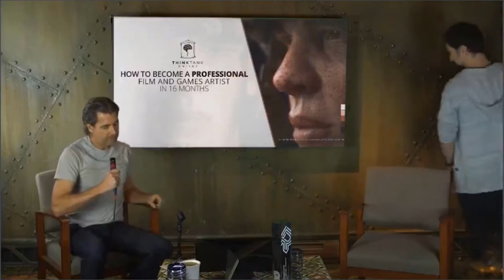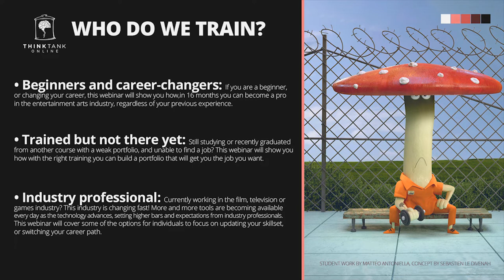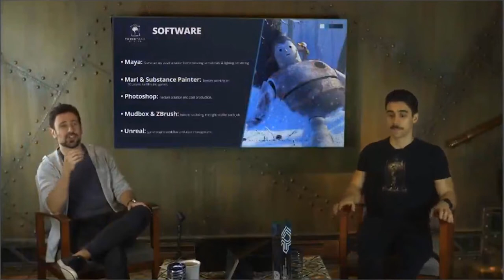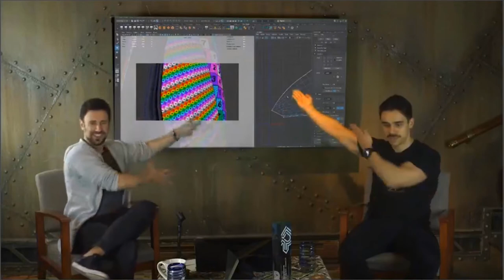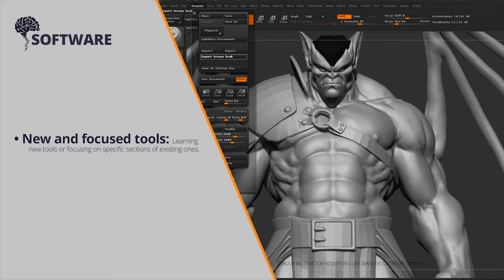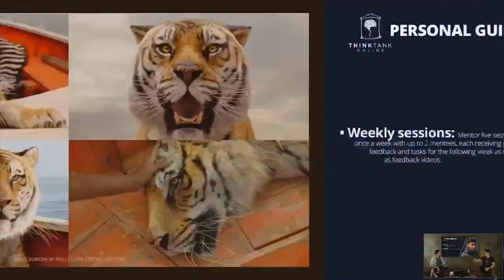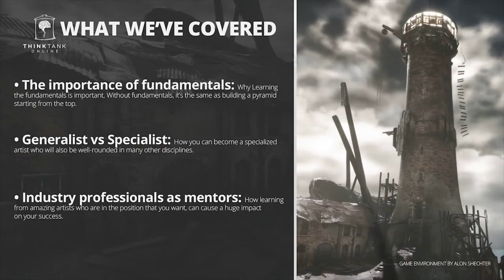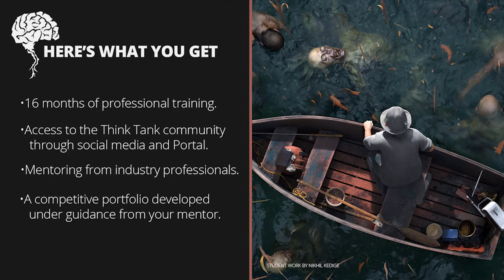Think Tank Online Webinar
How to become a film and game artist in 16 months